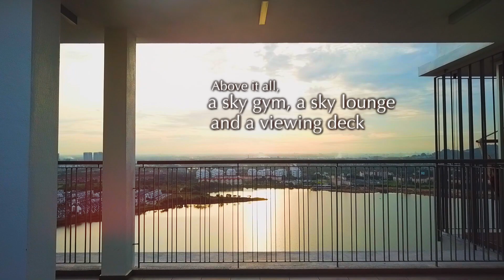Elevia Residences at Puchong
Newly Completed Elevia Residences
Modern and luxury Development concept
Gated & Guarded community
Choice of Condominium & Villa units
Low density, only 162 units
Lake scenery fronting for all condominium units
3 lifts serving 6 condo units per floor
Smart card security system
Secured pedestrianised neighbourhood for villas
Upcoming Lifestyle mall at your doorstep
Interchange & LRT stations within close distance

Waze : Symphony Studio @ Taman Tasik Prima
Open daily from 10am - 6pm

By Symphony Life